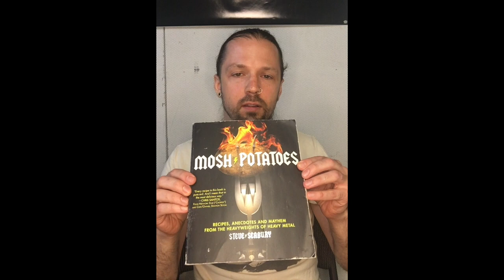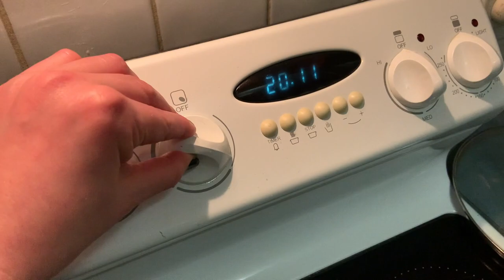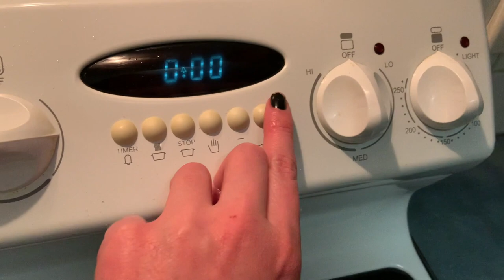The Most Heavy Metal Stew you'll EVER eat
The very first episode of Menace Mode for 2022 is a special one as we celebrate the artists birthday, Ash Pearson!
HAPPY BIRTHDAY!
You may know him as the drummer for Revocation and Zimmers Hole, and previously retired 3 Inches of Blood. Ash moved with his family to BC in 94′ where he spent about 5 years in Go-Ju-Ryu martial arts, as well as acting in various commercials. Yes, a child actor.

A huge thank you goes out to Ash himself for making an appearance in this video!

Intro 0:02
About Ash 1:02
Ash Pearson intro 2:53
Recipe 6:04
Outro 8:08

The Canadian musician is a hell of a work horse, please check out his channels below:

This recipe comes from the book 'Mosh Potatoes: Recipes, Anecdotes and Mayhem from the Heavyweights of Heavy Metal', by Steve Seabury.